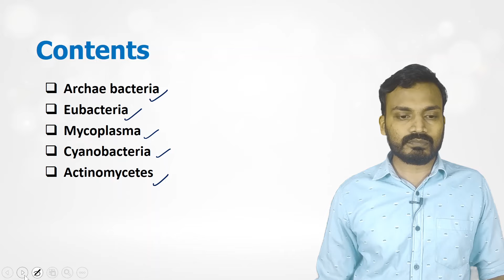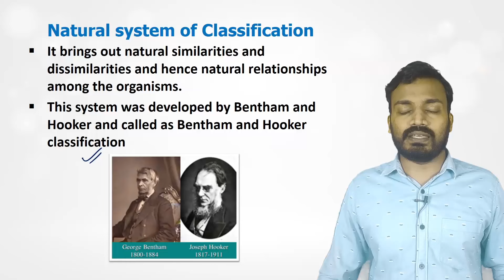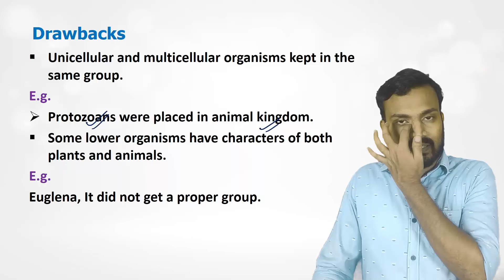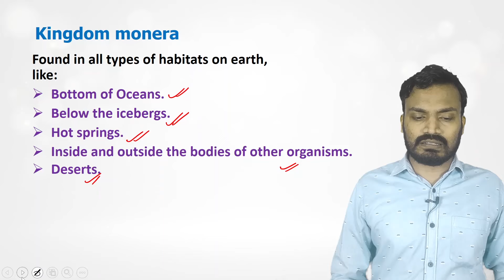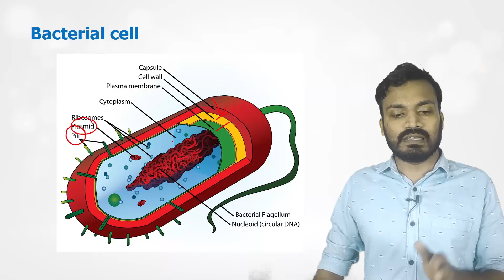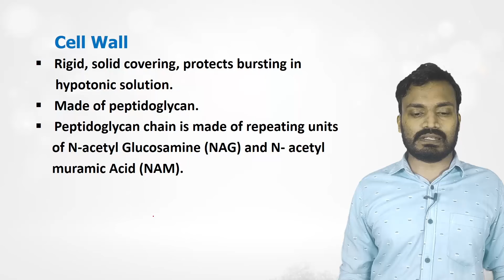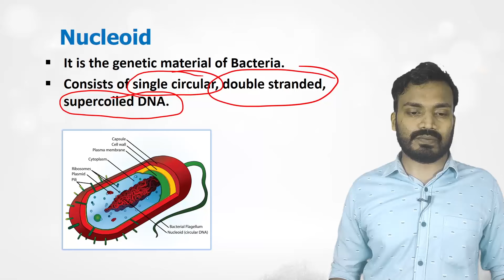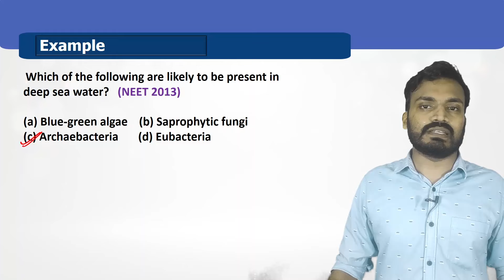Biological cassification I Lecture 02 I NEET 2025 I NEET free online classes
NEET free classes in Malayalam are delivered by raheezneet.Neet Malayalam videos are uploaded daily. NEET coaching online free classes are available .Plus one tuition classes, plus two tuition classes are also delivered. NEET online free classes are available in our channel. NEET biology Malayalam, NEET physics Malayalam, NEET chemistry Malayalam classes are delivered daily. NEET motivation videos, NEET latest updates, NEET guidance also given in time. Plus one focus area based classes, plus two focus area classes, plus one tuition, plus one entrance coaching, plus two entrance coaching classes are also available.

neetpreparation malayalamclasses are delivered through RaheezNEET YouTube channel. It is helping the students to crack NEET exam. By continuous and consistent efforts, the channel will help you to get into the premier medical colleges like AIIMS, JIPMER, AMU, BHU, CMC etc.